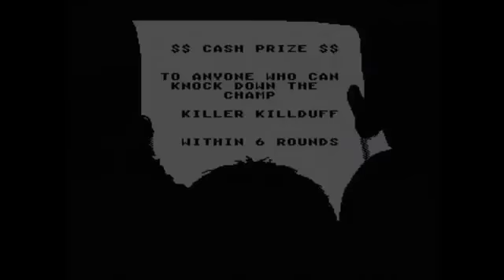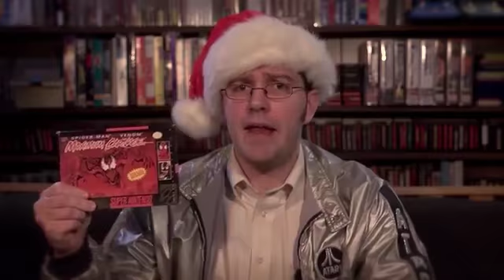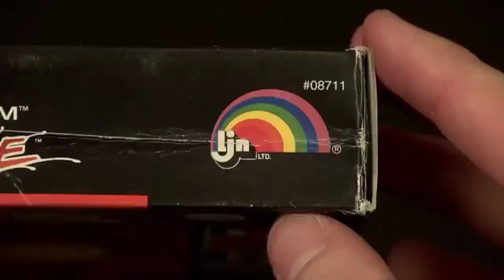AVGN at 2x speed - Wish List (Part 2) Bubsy 3D & more!